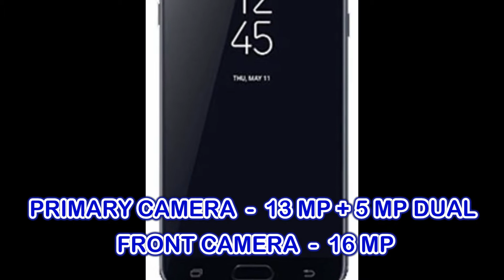Upcoming Mobile Phones Launching on this February 2018